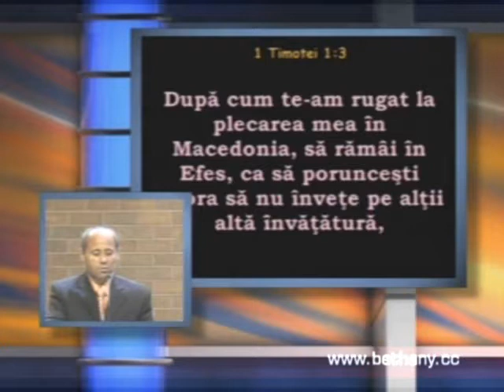Luigi Mitoi - Cartea 1 Timotei (Importanta Invataturii)